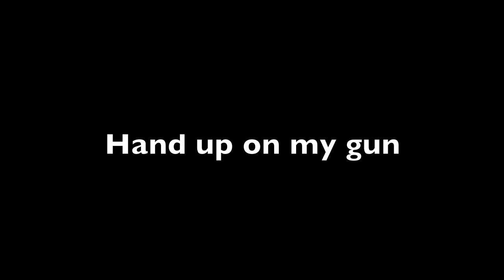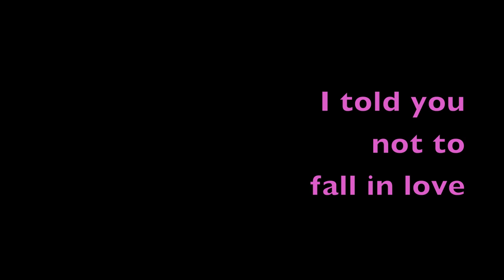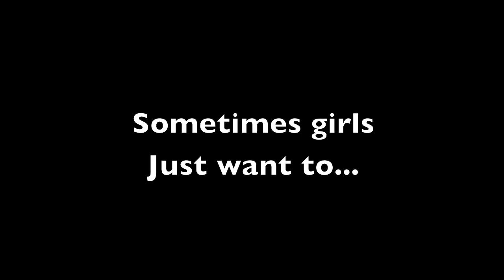Electric Valentine - Guns + F--king (HQ official lyric video) G + F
Guns + Fucking (G + F) by  Los Angeles underground indie electro pop band Electric Valentine
Track #3 on "The Fuse"